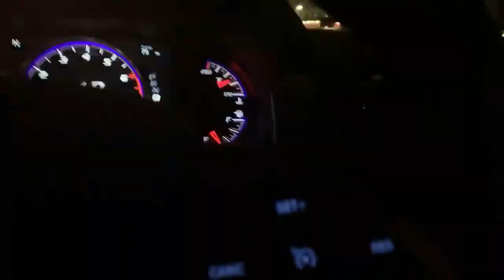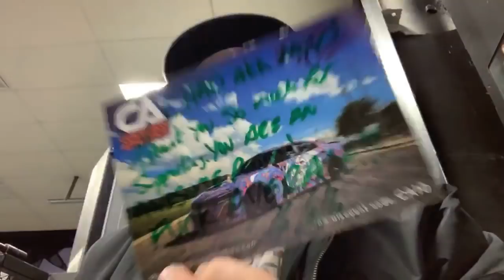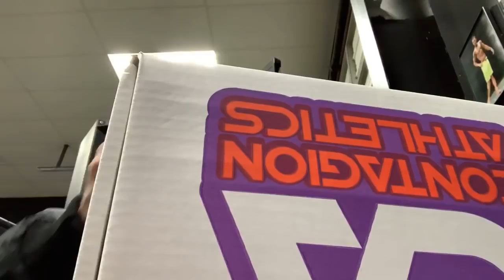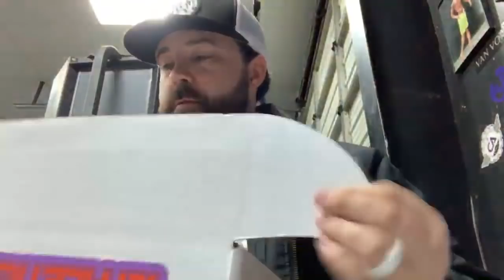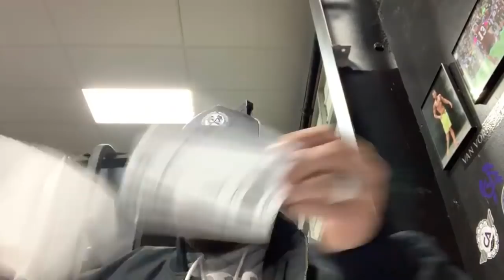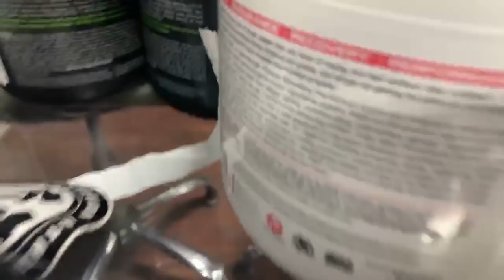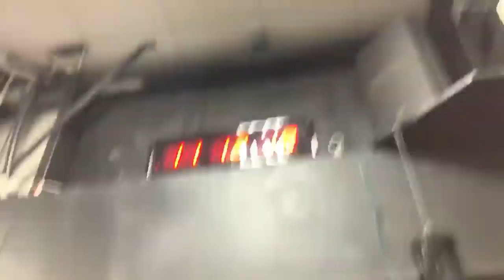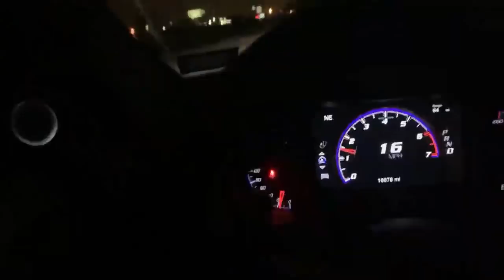AMARILLO BLIZZARD 2019